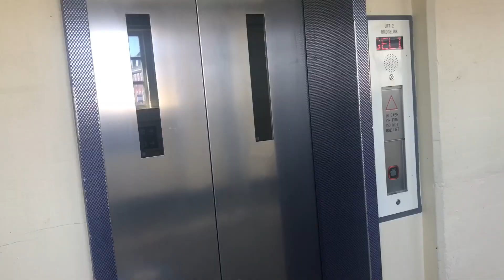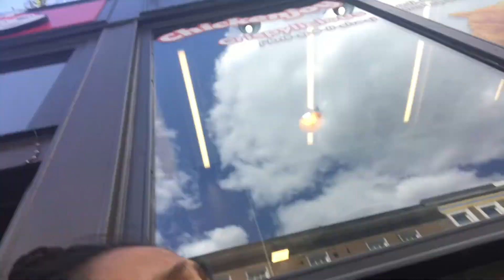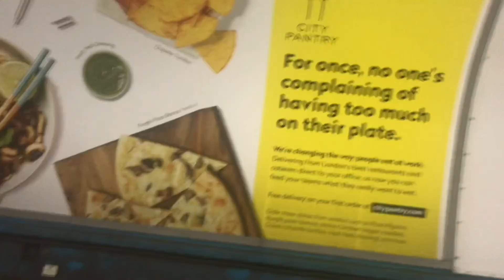BINUTCHER AKO ( BLOOD SUGAR TEST ) + MUKBANG JOLIBEE SA LONDON!!! ANG SAYA!! EMJEEH LIFE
Hi I'm Emjeeh life, I am a filipina living in UK with my spouse and my son
All the video I made is all about how we lives and how I live in UK 🇬🇧.
And  thank for all support and watching 🇬🇧🇵🇭👧♥️.